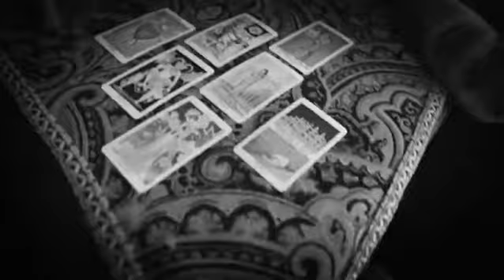Spirits Speaking: A Collaboration With @hallowmood( Blast Collaboration)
Spirits Speaking: A Collaboration With @hallowmood

It was a BLAST collaborating with @hallowmood (From Instagram, give a follow to her, please!).

Happy Halloween!

I’m Terrie, a psychic spiritual advisor here to help you get out of indecision, discover your blind spots, and get you answers, so that you get unstuck and moving forward again, thriving in a life of freedom, joy, & security.

**This is a general reading and gives you guidance on how to navigate your human experience easier. Not everything I say will resonate with everyone, so only take with you what feels right, and toss what doesn’t.**
I don’t claim to be a licensed physician or attorney; I’m not all knowing (although I wish I was!!!). With that, please keep in mind, that anything expressed in this video is my personal opinion and should be viewed as entertainment purposes.
If you find yourself stuck in life and need ongoing support that includes breathwork energy healings, readings, and coaching you can book a 🅒🅞🅜🅟🅛🅔🅜🅔🅝🅣🅐🅡🅨 consultation session to see if my Intuitive Coaching Package is a good fit for you.  You can schedule that 🅒🅞🅜🅟🅛🅔🅜🅔🅝🅣🅐🅡🅨 consultation here: